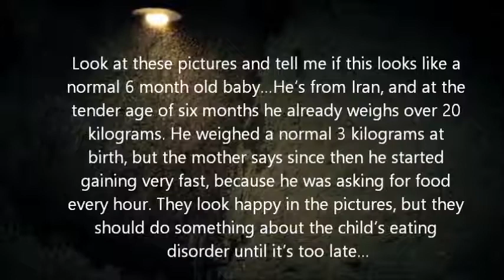Fattest Baby in the World